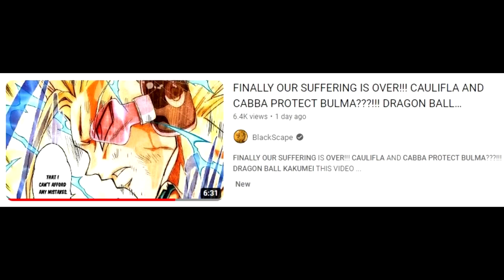SUPER SAIYAN BLUE BERSERKER UNLEASHED???!!! VEGETA'S MIND BREAKS INTO PIECES!!! DRAGON BALL KAKAUMEI